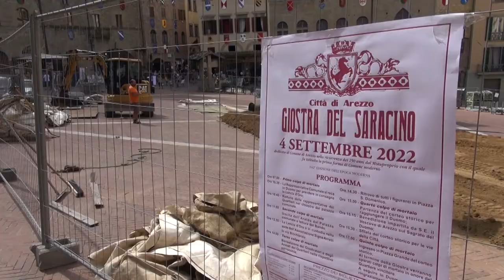Arezzo, ancora un turismo "mordi e fuggi"